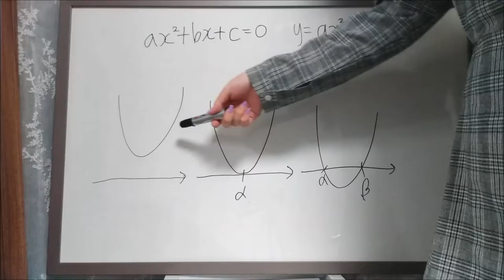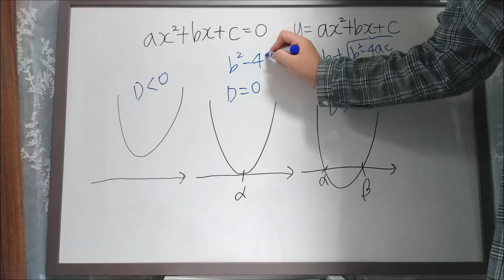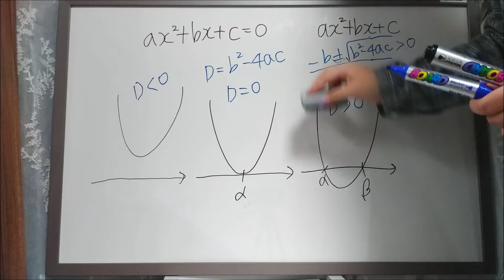이차함수의 근 한눈에 쏙쏙! [김과외 현수학 선생님]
이차방정식에서 추론한 이차함수 근의 근과 판별식 한눈에 쏙쏙

▶'현수학'선생님한테 과외 문의 하려면?
김과외 어플 설치하시고 닉네임 '현수학'을 검색하시면 바로 문의하실 수 있습니다!